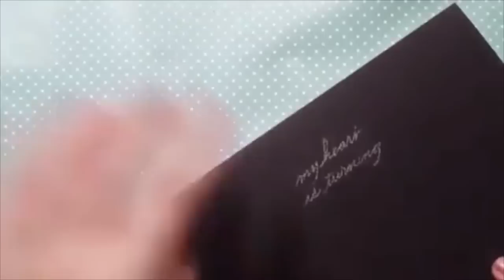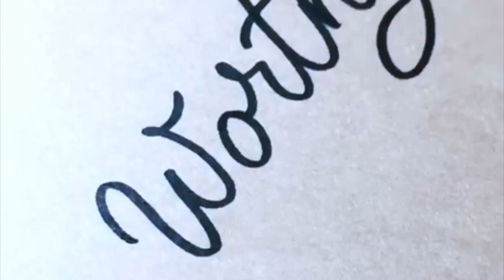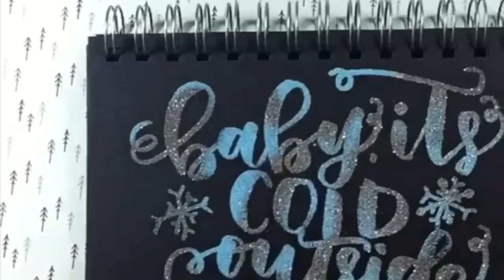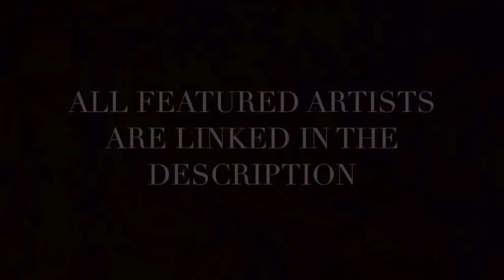Oddly Satisfying Embossing Calligraphy compilation